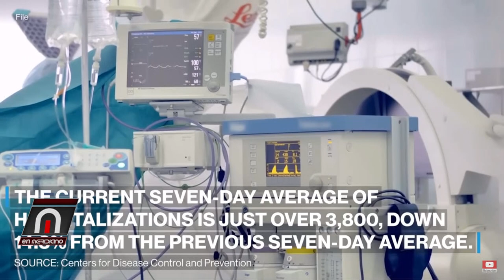Luis Abinader,: el autentico vocero de su gobierno